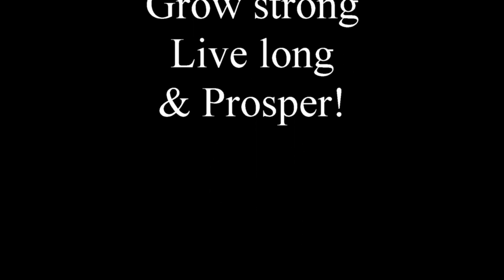2019 Phelan Family Reunion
A great time was had by all the family and friends that could attend at North Woodmere Park this year! What a great joy and delight it was to come together and share and update our personal stories during such a life affirming celebration. I kept calling this the 30th Anniversary of this special thing of ours, but I've been properly and humbly schooled by those who know better. The FIRST reunion was held at Eisenhower Park in 1990. That makes NEXT year the Thirtieth Anniversary!